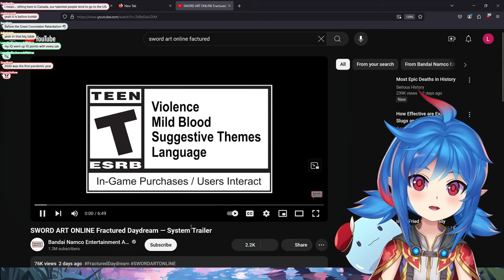I Tried the New Sword Art Online Game. I'd Rather Play Granblue.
Hey everyone, Leaflit here! Today, I’m sharing my thoughts on the new Sword Art Online game, SWORD ART ONLINE Fractured Daydream, and comparing it with Granblue Fantasy Relink! As a huge fan of both anime and RPGs, I dove into both games to really feel the differences in customization, gameplay mechanics, and overall experience.

In this video, I’ll go in-depth on:

Character Customization: Which game gives you more freedom?
Combat: Does Fractured Daydream hold up to the slick mechanics of Granblue?
Sound & Visual Effects: Which game offers the more immersive experience?
While both games have their merits, I’ll be sharing why I think Granblue Fantasy Relink comes out on top in several key areas.

 What’s your favorite JRPG? Tell me below!

SWORD ART ONLINE Fractured Daydream Trailer, Best Game Since Fatal Bullet?, The SAO MMO is Real!,  ストーリートレーラー, SAOFD,Better Than You Think, SAO Game